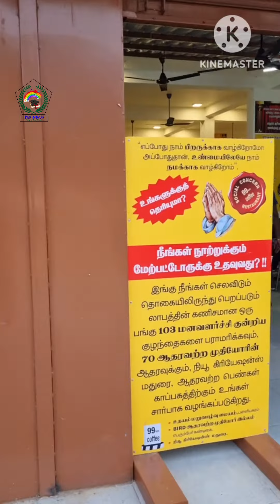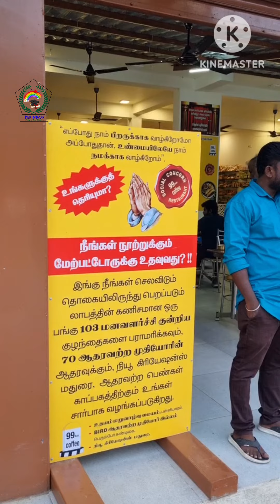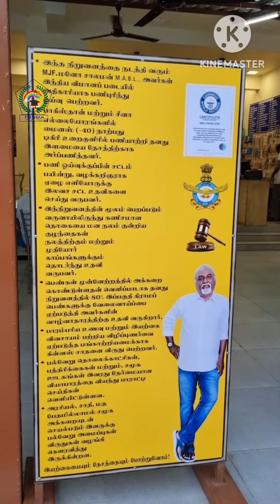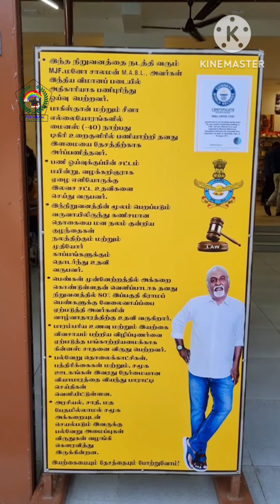99 KM Coffee #99